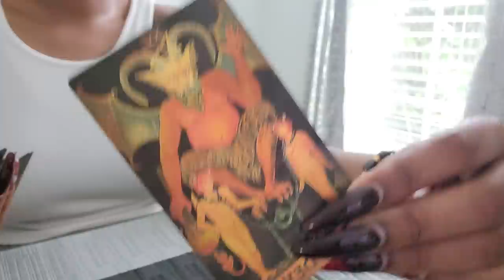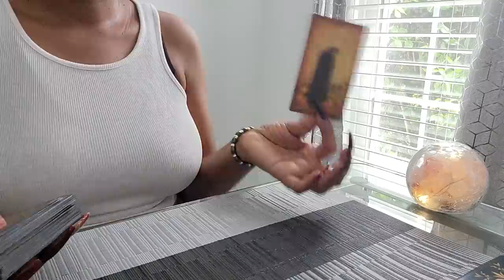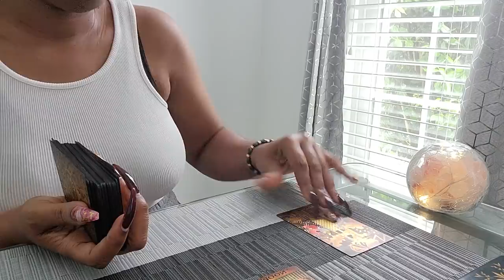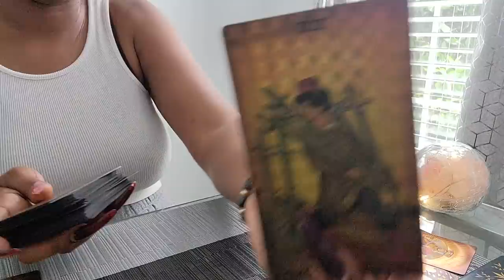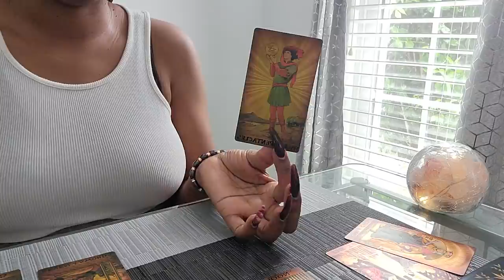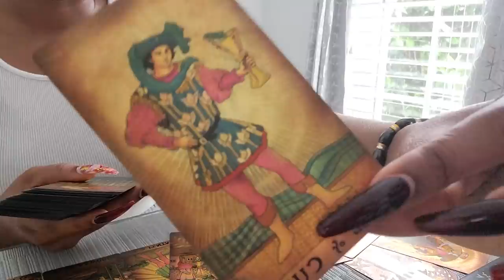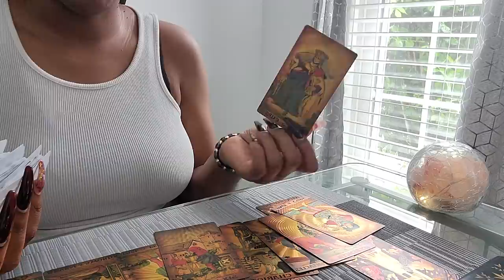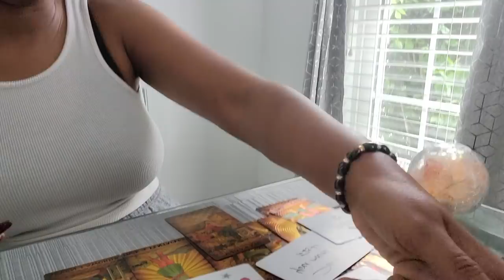SCORPIO♏️HUGE DECISION TO MAKE😯 YOU HAVE TWO PEOPLE WANTING TO BE WITH YOU, GET READY 4 THE TEST🤷‍♀️